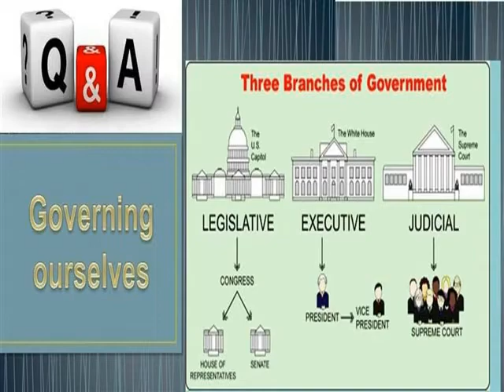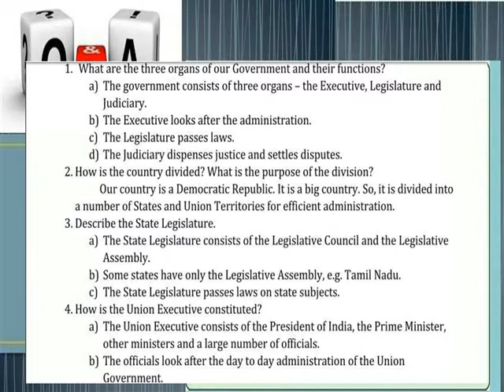GOVERNING OURSELVES THE THREE ORGANS OF OUR GOVERNMENT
V SOCIAL TERM 3 LESSON 20 GOVERNING OURSELVES PART 1 QUESTIONS & ANSWERS